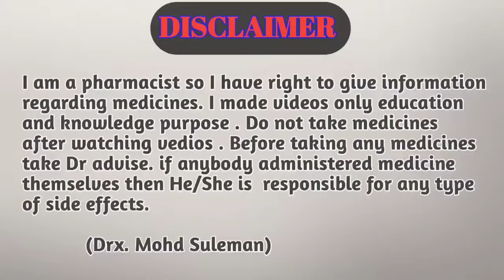Top 5 sleeping tablets | Ativan 2mg,1mg | Alprax 0.50mg, 0.25mg | clonafit 0.50mg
Hi guys

Is video me batne bala hu top 5 sleeping tablet ke bare me konsi tablet jaida asar dikhati h or kitni der tk sulati h.

Your Quaries:-
top 5 sleeping tablet
sleeping tablets
alprax 0.5 tablet uses in hindi
ativan 2mg tablet uses hindi
ativan 2mg tablet
ativan 1mg tablet uses in hindi
clonafit 0.50 md kis kaam aati hai
clonafit 0.50 md uses
nind ki tablet
nind ki tablet ka name
nind ki goli kaise asar karti hai
neend ki tablet
clonafit 0.25 md hindi
zolfresh 10 mg
zolfresh 5 mg tablet uses in hidwa
Tryptomer
Ativan
Clonafit
Clonafit 0.25 tablet
Clonafit 0.50mg tablet
Clonazepam
Lorazepam
Tryptomer 10mg tablet
Tryptomer tablet
Ativan tablet
Ativan 2mg tablet
Ativan1mg Tablet
Alprax 0.25mg tablet
Alprax 0.50mg Tablet
Alprazolam
Nind ki best tablet
Nind ki top 5 tablets
Nind ki best 5 tablets
Nind ki best goli
Nind ki dwa
Nind ki best dwa
Higly sleeping pill
Higly sleeping tablets
Higly top 5 sleeping tablets
Best 5 sleeping tablets
Nind ki dwa
sleeping pills, insomnia, best sleeping pills, Top 5 sleeping tablet

                       Ok_VlDJwAmTcp5-KIhjg&s=09